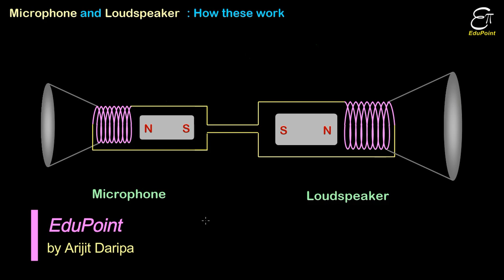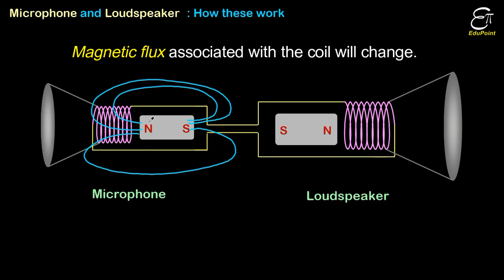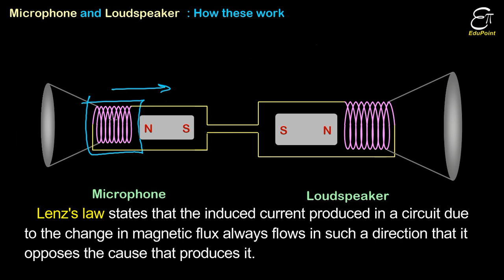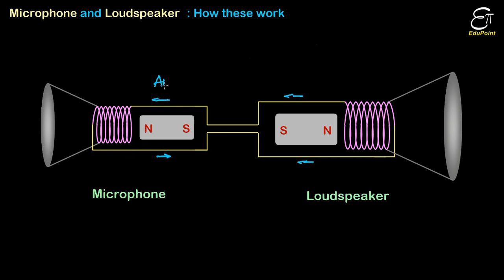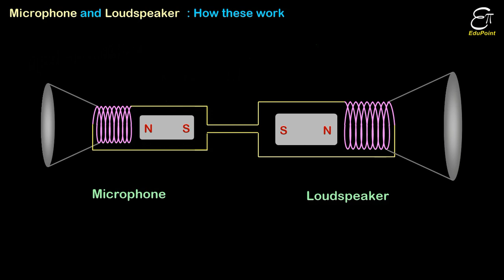MICROPHONE and LOUDSPEAKER - working || Communication System - Part 2 || in HINDI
In this Physics video lecture for class 12 in Hindi we explained the working principle of microphone and loudspeaker or speaker. These are the basic units of audio communication system. Their basic structure is the same and they work in the opposite mechanism. When we speak the light membrane of the microphone known as diaphragm vibrates and the light case attached to it also vibrates. A coil is attached to the case which also vibrates. A magnet is placed near the coil which creates magnetic field. As the coil vibrates the magnetic flux associated with the coil changes. From Faraday's law of electromagnetic induction we can say the change in the magnetic flux creates induced emf and induced current in the coil. the coil is attached to a wire which passes through an amplifier an the other end of the wire is attached to the coil of the loudspeaker. The coil of the speaker is attached to a light case which in turn is attached to a light membrane. The induced current produced in the microphone side reaches the coil of the speaker and the presence of a magnet near that coil vibrates the coil and hence the membrane of the speaker producing the exact sound as caught by the microphone.

I use Blue Microphones Snowball iCE Condenser Microphones (White)
Price : around Rs. 5500

Types of Microphones :
Dynamic microphones are just ordinary microphones that use diaphragms, magnets, and coils. Condenser microphones work a slightly different way by using a diaphragm to move the metal plates of a capacitor (an electric-charge storing device) and generate a current that way. Most microphones are omnidirectional, which means they pick up sound equally well from any direction. If you're recording something like a TV news reporter in a noisy environment, or a rare bird tweeting in a distant hedgerow, you're better off using a unidirectional microphone that picks up sound from one specific direction. Microphones described as cardioid and hypercardioid pick up sounds in a kind of "heart-shaped" (that's what cardioid means) pattern, gathering more sound from one direction than another. As their name suggests, you can target shotgun microphones so they pick up sounds from a very specific location because they are highly directional. Wireless microphones use radio transmitters to send their signals to and from an amplifier or other audio equipment

Arijit Daripa
EduPoint,
Dam Road,
Chandil,
Dist- Seraikela-Kharsawan,
Jharkhand,
India.